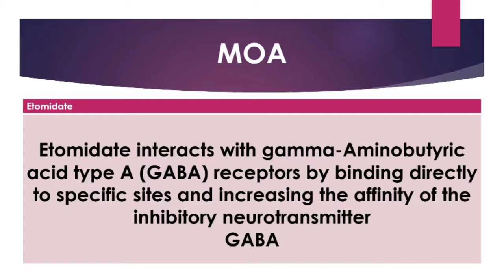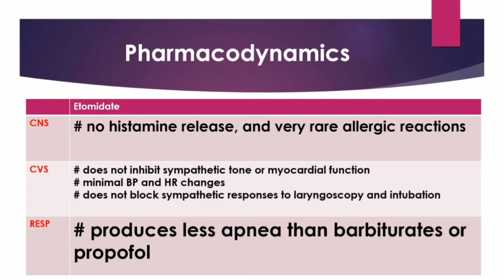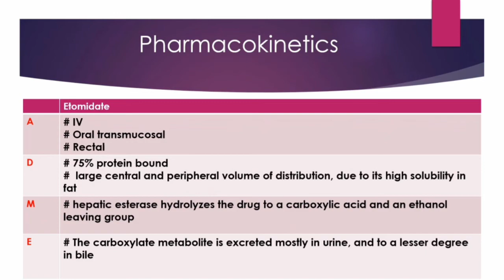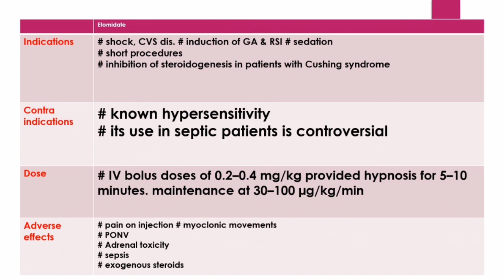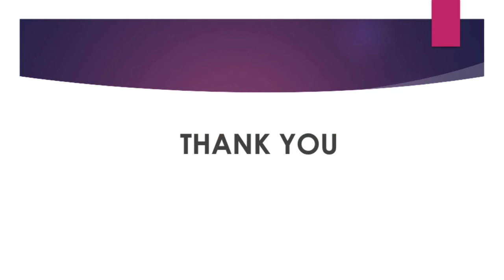Etomidate | Uses | Dose | MoA | Adverse Effects | PK | PD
All about ETOMIDATE